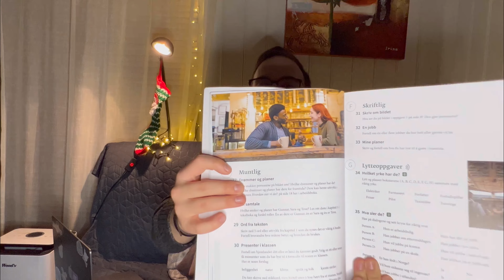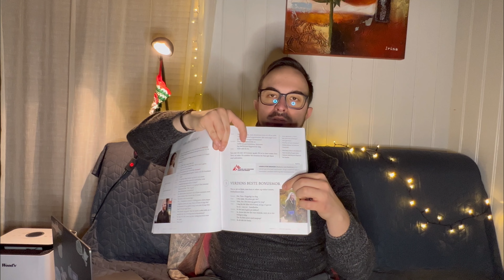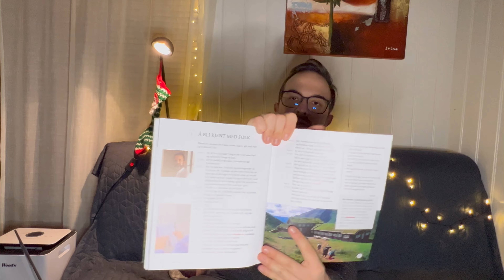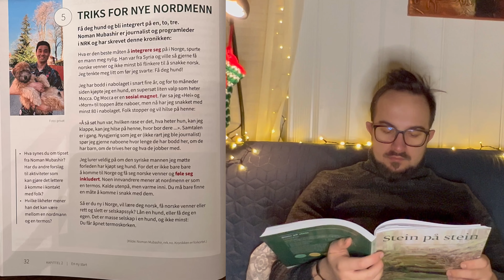31.01.2023 journey through B1 Norwegian course